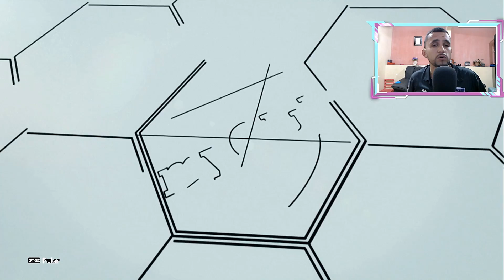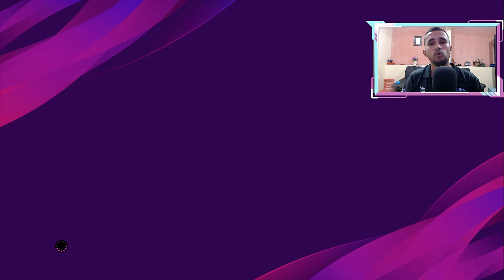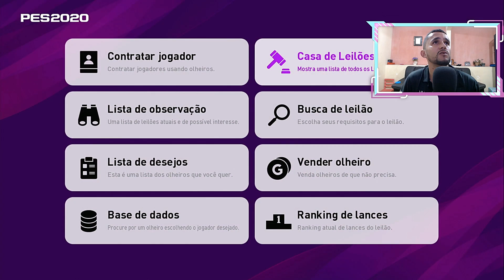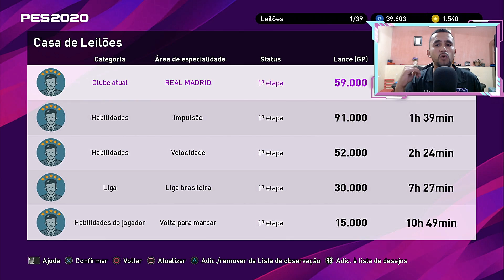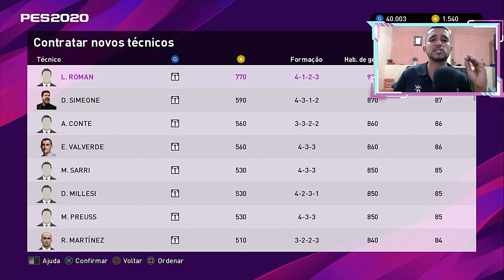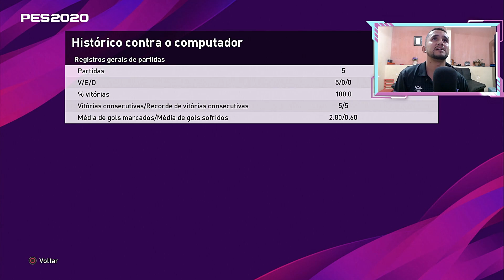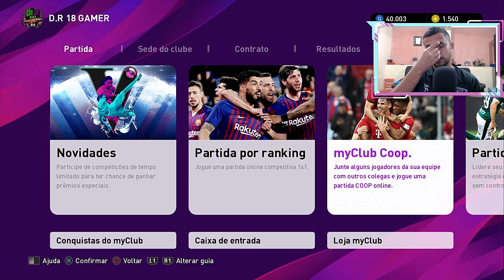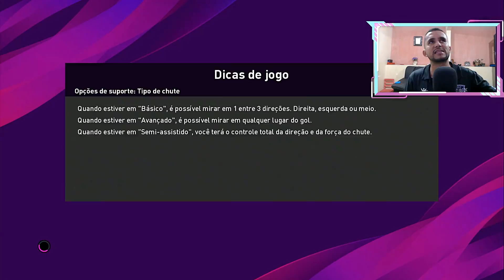PES 2020 DICAS PARA INICIANTES MYCLUB - EXPLICANDO TUDO SOBRE ESSE NOVO MYCLUB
NOSSO VIDEO HOJE É EXPLICANDO TUDO SOBRE O MYCLUB DO PES 2020,OTIMAS DICAS PARA INICIANTES NO MYCLUB DO PES 20 , QUALQUER DUVIDA É SÓ DEIXAR NOS COMENTARIOS OU NOS CHAMAR NO ZAP GALERA.